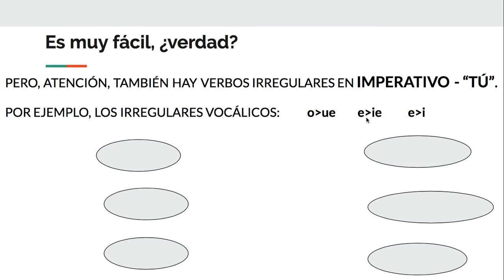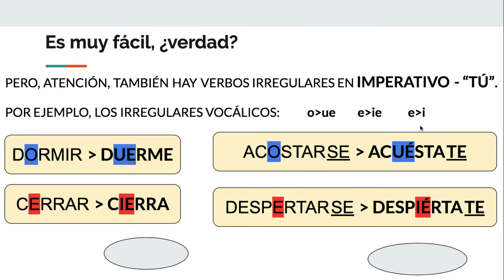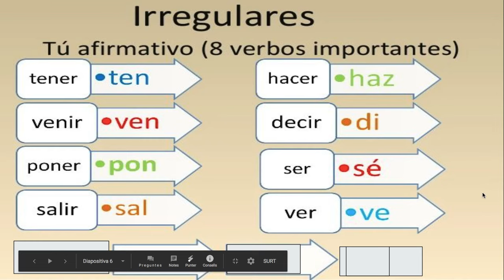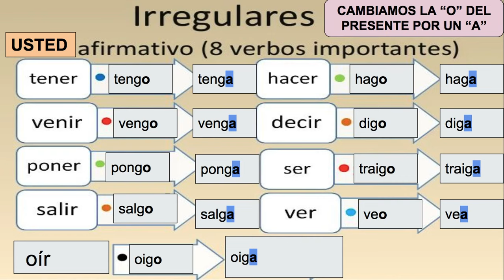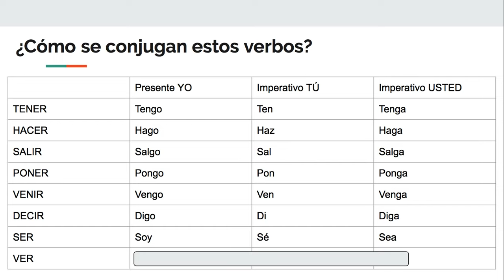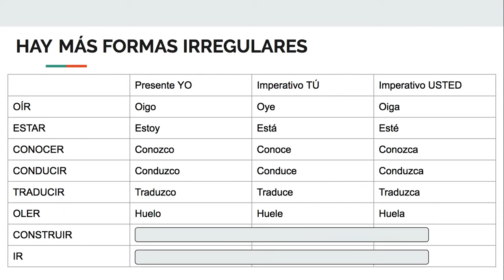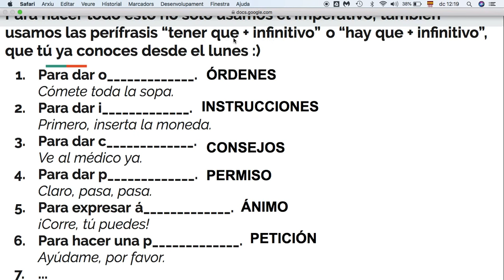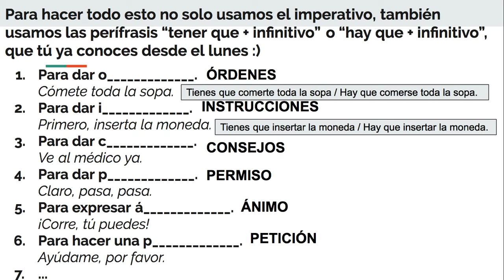👊🏼✋🏽☝🏻🤛🏾 El IMPERATIVO AFIRMATIVO en español👉USOS y CONJUGACIÓN de las personas TÚ, VOSOTROS y USTED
Clase de español en la que te explico cuándo se usa el imperativo afirmativo en español y cómo se conjugan la segunda persona del singular (TÚ) y del plural (VOSOTROS), así como la tercera persona del singular (USTED). También hago referencia a las perífrasis TENER QUE + INFINITIVO y HAY QUE + INFINITIVO. ¡CON EJERCICIOS!

▶ Lección de GRAMÁTICA. Nivel A1-A2-B1 de español para extranjeros.

✍🏼 Si tienes dudas sobre este tema, puedes plantearlas en COMENTARIOS.

▶ CAPÍTULOS de la clase:
00:00 Presentación
01:13 Conjugación de las personas TÚ y VOSOTROS
02:27 Verbos IRREGULARES VOCÁLICOS (tú)
05:02 Pequeña irregularidad en VOSOTROS con OS
05:36 Otros verbos IRREGULARES (tú)
06:48 Conjugación de la persona USTED
07:37 Verbos IRREGULARES (usted)
09:17 EJERCICIO 1
10:52 EJERCICIO 2
12:18 USOS del imperativo
13:50 TENER QUE + INFINITIVO / HAY QUE + INFINITIVO